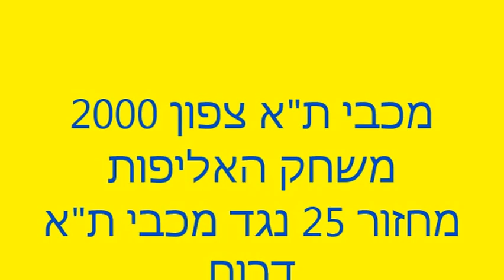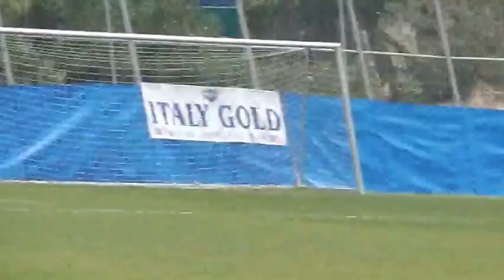מכבי תל אביב צפון מחזור 25 משחק אליפות נגד דרום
משחק אליפות ילדים ב,שנתון 2000